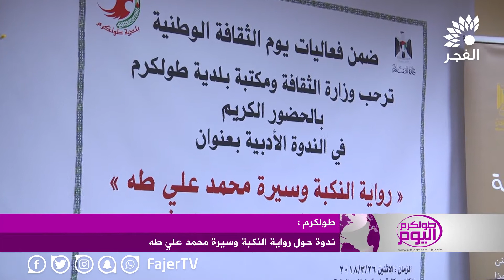ندوة حول رواية النكبة وسيرة محمد علي طه بطولكرم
تلفزيون الفجر الجديد 26/3/2018 | ندوة حول رواية النكبة وسيرة محمد علي طه بطولكرم